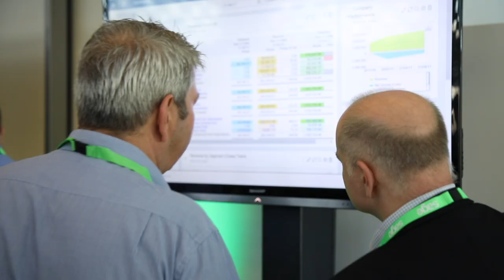Sage Intacct Launches in the UK: Event Highlights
On November 7th Sage Intacct launched in the UK market.  To learn more about Sage Intacct and how it can help your business automate and deliver deep accounting capabilities so you can focus on growing your business fast